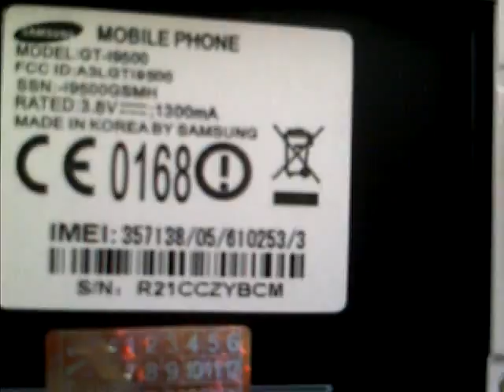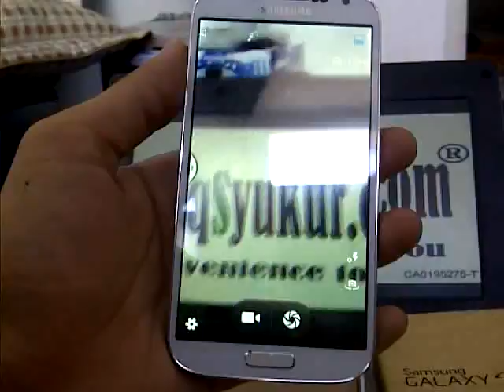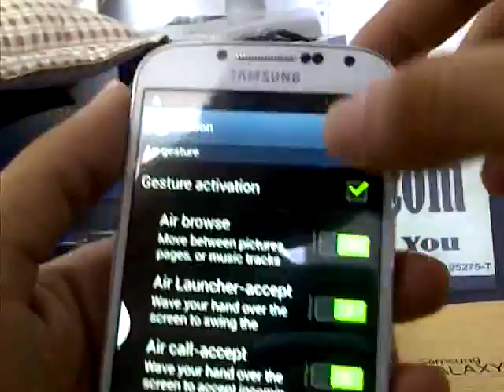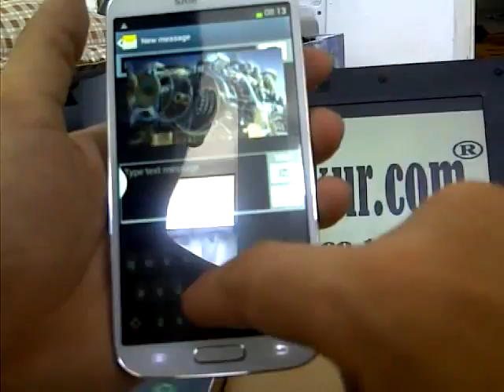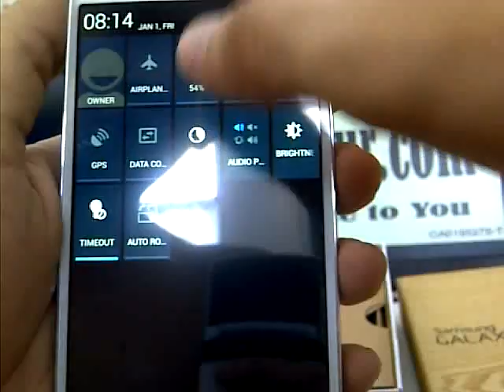Samsung Galaxy S4 SuperKing v2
Galaxy S4 SUPERKING with Air Gesture & Motion Setting

★ Air Gesture
★ Air Browser
★ Air Launcher-accept
★ Air call-accept
★ Motion setting
★ S-Voice
★ SUPER HD Screen Size
★ 3.7G Internet Speed (HSPA+)
★ Video Call
★ Wifi & Personal Hotspot
★ Bluetooth
★ Auto-Caption when Smile Detector
★ Mutli-Windows
★ Quad Core Processor
★ Fit Original Case & Battery (4 PIN)
★ Microsim

Full specs Galaxy S4 SUPERKING:

★ Samsung GT-I9500
★ Android 4.2.2 Jelly Bean
★ 2GB DDR Ram
★ microSD, up to 64 GB
★ PowerVR SGX 544
★ 4.99inches capacitive touchscreen
★ ARMv7 Processor 1.6GHZ Quad Core
★ Memory Size 1GB /Phone Storage 2GB
★ 720 X 1280 Resolution / 320DPI
★ Rear Camera 12.6MPX Picture Size 4096x3072
★ Front-facing Camera 1.9MPX Picture Size 1600x1200

Perbezaan antara Galaxy SIV SUPERKING & Original set
*Ram, Internal Space, Processor, Eye tracking, NFC & Warranty & Harga

Warranty : 6 Month (Phone Only)

LIVE CHAT

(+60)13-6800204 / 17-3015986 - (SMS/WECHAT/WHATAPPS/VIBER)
26A9B0E2 - BBM